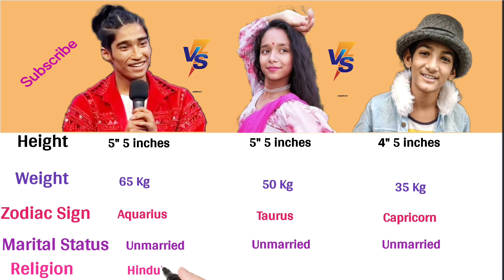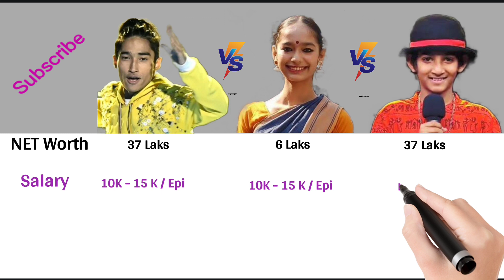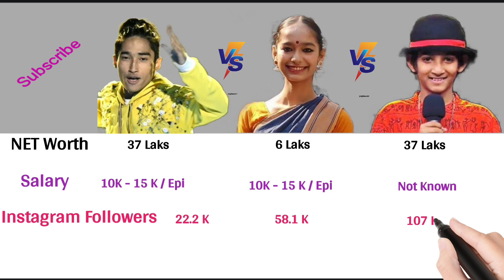Raktim Thakuria Vs Saumya Kamble Vs Gaurav Sarwan Comparison || India's Best Dancer Season 2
Yeh Sab use karta ho Mai Video banane ke liya

Hi friends
 My channel name is Primes India. Mai is channel par Raktim Thakuria Vs Gaurav Sarwan Vs Saumya Kamble ke bis comparison video banaya ho.

Credits :
 Background Music Credit-